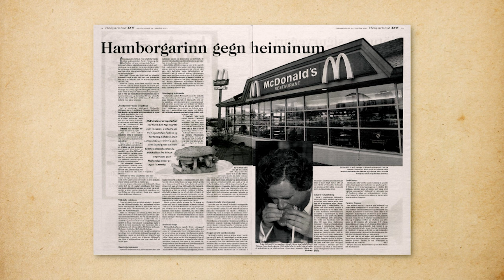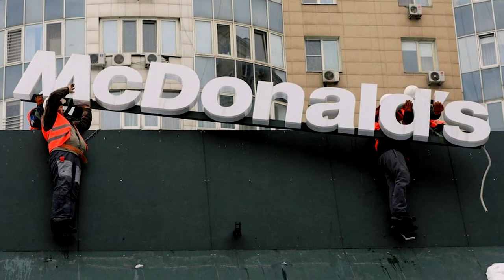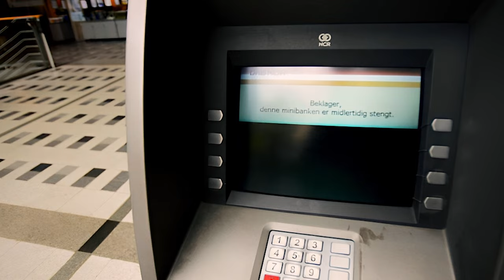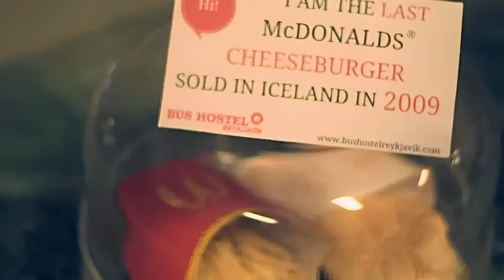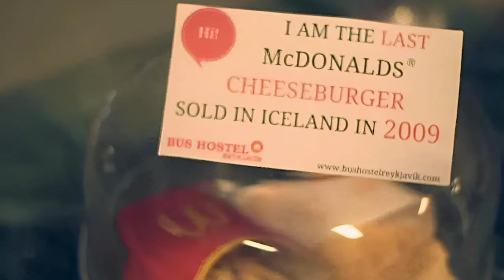Why The World's Most Peaceful Country Doesn't Have McDonalds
Welcome to our latest video, "Why the World's Most Peaceful Country Doesn't Have McDonald's". In this fascinating exploration, we delve into the unique circumstances that have led to the absence of the world's most famous fast food chain in the world's most peaceful country.

Throughout this video, we will take you on a journey to understand the cultural, economic, and political factors that have shaped this reality. We will explore the country's history, its values, and its approach to globalization and consumerism.

We will also discuss the impact of McDonald's absence on the country's food culture and health statistics. Does the absence of McDonald's contribute to a healthier population? Or is it simply a reflection of the country's unique culinary preferences?

We will also examine how this absence has affected the country's economy and global image. Does the absence of a major international fast food chain like McDonald's represent a lack of progress or a conscious choice for sustainable development?

This video is not just about McDonald's or fast food. It's about understanding the complex interplay between culture, economics, politics and health in shaping a country's identity. It's about appreciating the diversity of our world and the different paths countries take in their development.

Let's dive in and discover why the most peaceful country in the world has no McDonald's!